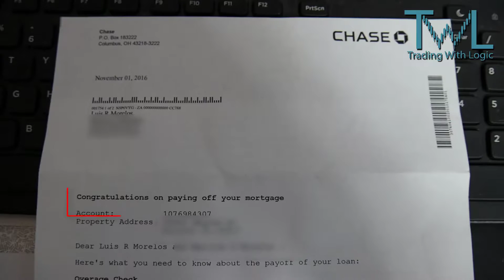TRADING changed my life...